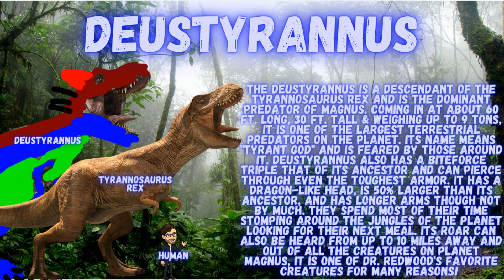Magnus Species Profile: Deustyrannus (Recreated)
I recreated the Species Profile for the Deustyrannus which shows the creature along with a size comparison of it, its ancestor the T-Rex & the Human. I will release a new recreated profile every Monday. So I will make a poll asking you guys which creature profile you want me to recreate next. Enjoy!